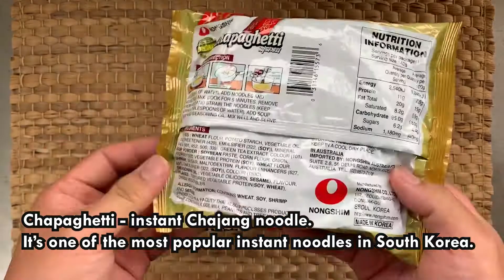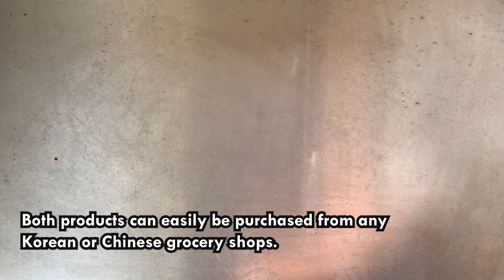Nongshim Chapaguri(Ramdon) in Parasite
Chapaguri is a combination of Chapagetti and Neoguri, which of both are products of Nongshim, South Korea.

It's been a famous instant noodle recipe in South Korea, and in the recent movie "Parasite", it's been introduced again.

In Parasite, it was served with beef, but beef is only optional.